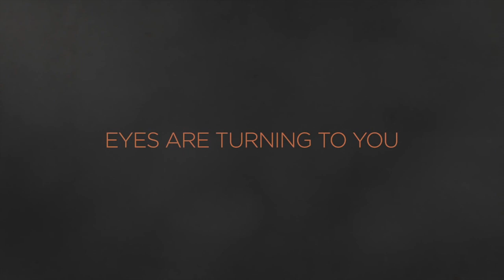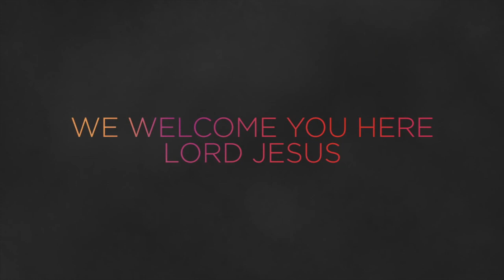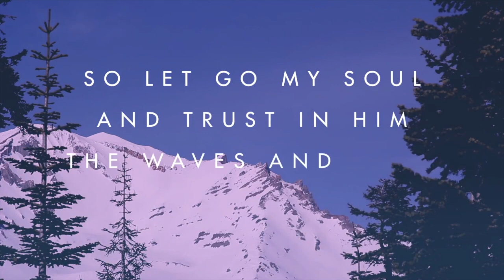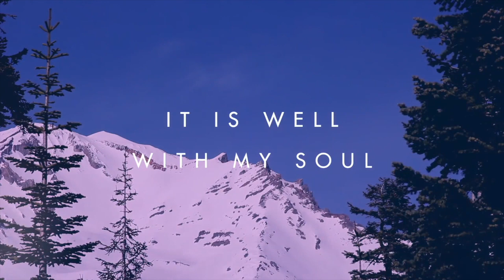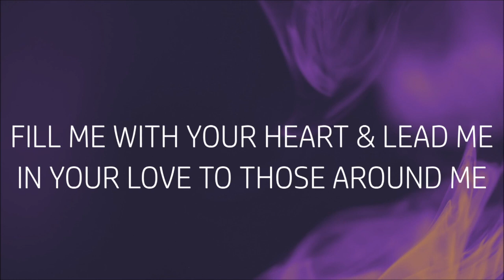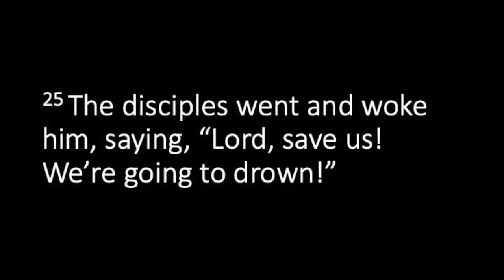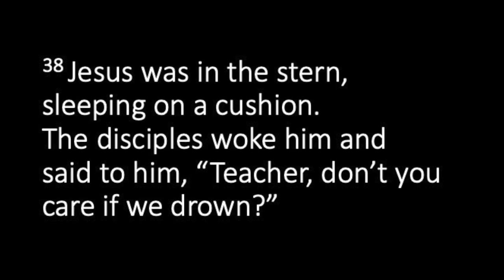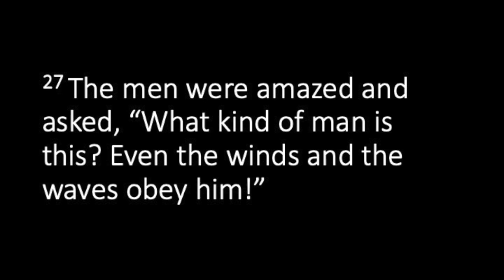03/15/20 Crossover Sunday Worship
03/15/2020 Crossover Sunday Worship

(all music used in this video is listed below)

1. GREETING & OPENING PRAYER

“What A Beautiful Name”, Brooke Ligertwood
ⓒ 2016 Hillsong Music Publishing Australia

2. PRAISE

“Hosanna (Praise Is Rising)”, Paul Baloche
ⓒ 2005, 2006 Thankyou Music, Integrity's Hosanna! Music

“It Is Well”, Kristene DiMarco
ⓒ 2013 Bethel Music Publishing
Admin by Bethel Music Publishing

ⓒ 2016 Kaple Music Capitol, CMG Genesis, Housefires Sounds, Said And Done Musi,c sixsteps Music, Thankyou Music, worshiptogether.com songs, Martin, Karl Andrew Bethel Music Publishing
Admin by Bethel Music Publishing, Capitol CMG Publishing, Sentric Music

3. ANNOUNCEMENTS

“Alive”, Alexander Pappas
ⓒ 2012 Hillsong Music Publishing Australia

4. SERMON

“Stay On Your Toes”
Matthew 8:23-27

Scripture passage was read from the New International Version (NIV)

5. REFLECTION & CLOSING PRAYER

“God I Look To You”, Jenn Johnson
ⓒ 2010 Bethel Music Publishing

This church holds a copyright license and a streaming license from CCLI.

This church uses the CCLI Church copyright license and streaming license for non-profit worship purposes.

You can find the church record for obtaining this license in CCLI.

Jesus Town Ministry
Seoul, Jung-gu, Toegye-ro 88-gil, 38